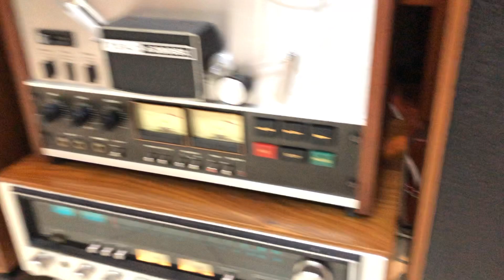Hàng Hiếm Klipsch KG 4 Ngon Bổ Rẻ cụ nào đặt gạch mời nhanh tay , số lượng chỉ được 1 cặp duy nhất